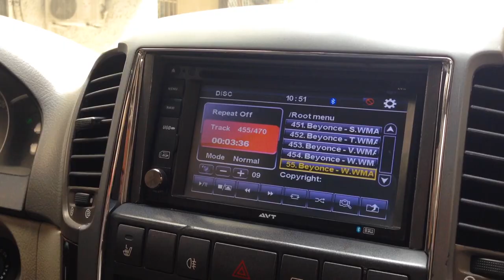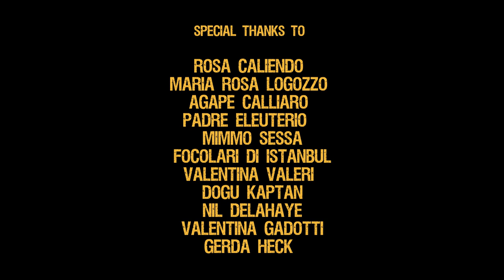(IN)VISIBLE CITIES: ISTANBUL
(IN)VISIBLE CITIES is a documentary series depicting the real-life
experiences of African Diaspora communities in different

A Balobeshayi Production

Written by Beatrice Ngalula Kabutakapua
Directed by Gianpaolo Bucci

Featuring (in order of appearance):
Sedat Aybar
Prince Ejike Nwobi
Moussoukoro Ndiaye
Claude Mussamba
Umut Mussamba
Muhammad Hobe
Donston Yobo